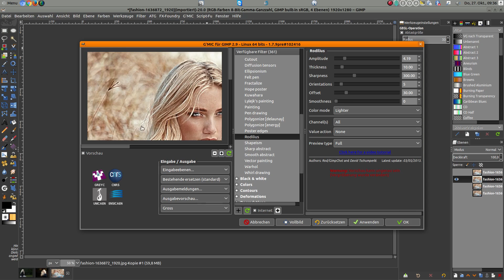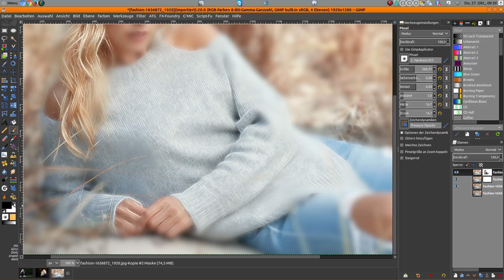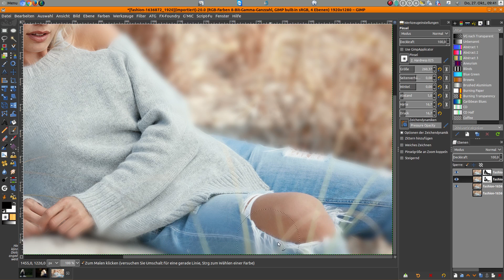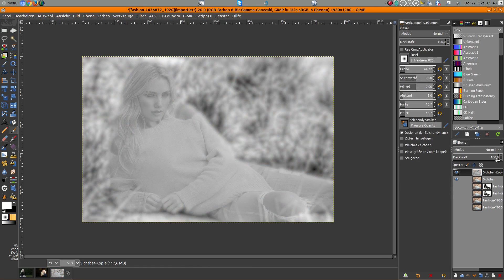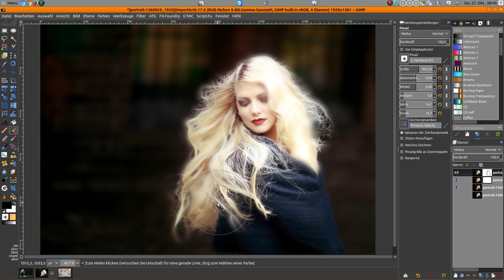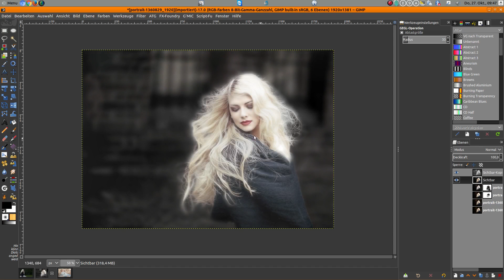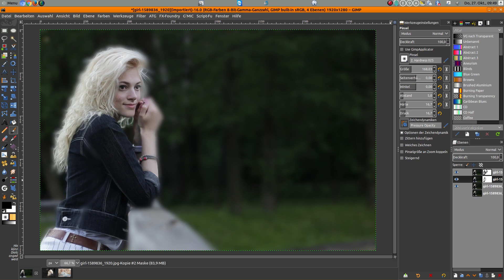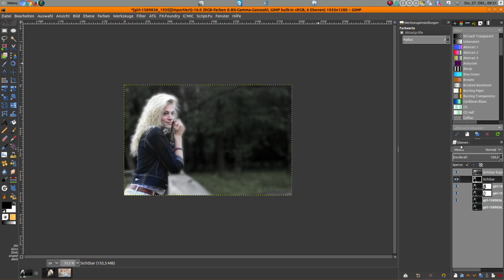Gimp Tutorial - Weichzeichnen nach Hamilton Stil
Weichzeichnen ist immer eine Art einem Bild etwas Märchenhaftes und Verträumtes einzuhauchen. Der Fotograf und Künstler David Hamilton hat dies nur mit einer "relativ einfachen" Kamera hinbekommen . (Nach seinen Aussagen).
Berühmt wurde er durch den Film Bilitis.
Nun ist aber Weichzeichnen nicht gleich Weichzeichnen. Oftmals werden nur der gaußische Filter drüber laufen gelassen.
Ich zeige Euch hier, wie man mit mehreren einfachen Filtern und Gimp Hausmitteln so etwas macht.

Mein Rechner und meine Ausstattung:

16 GB Ram und 1 TB SSD
Gimp: 2.9.5
Darktable
Scribus
Inkscape

Fotomäßig Hardware:

LG G4